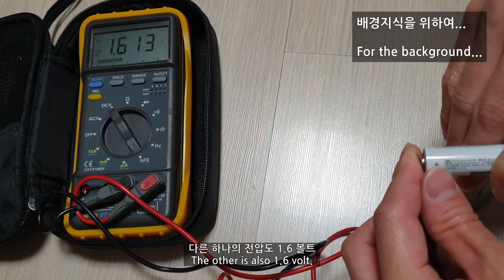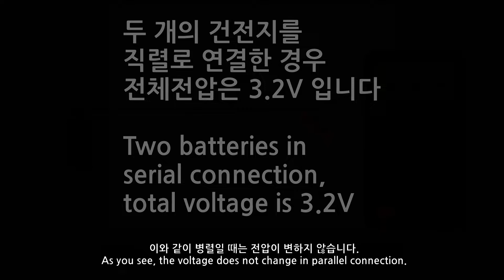변압기 코일 감은 횟수에 전압이 비례하는 이유: 짧지만 직관적인 설명